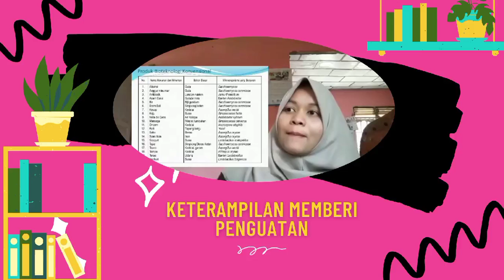KETERAMPILAN MEMBERI PENGUATAN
Fadilla Delendra Des Ramadini
18231007 / Pendidikan IPA A